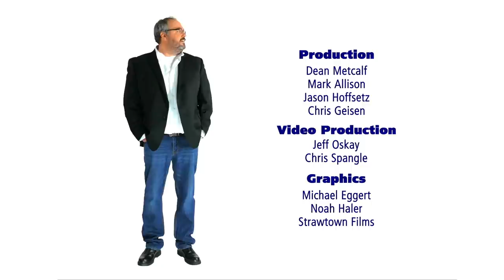Josh's Big Beefer | B&T This Week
Josh walked out to the hallway to be polite, and it just wasn't good enough. Floyd the Trucker calls in to weigh in.